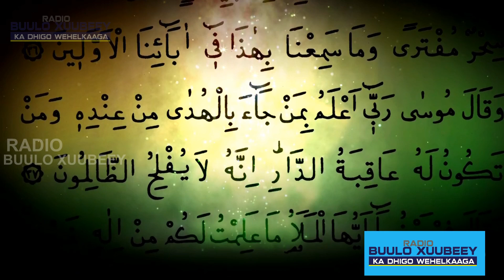Tafsiirka Suuradda Al-infidaar ( Dillaacidda)